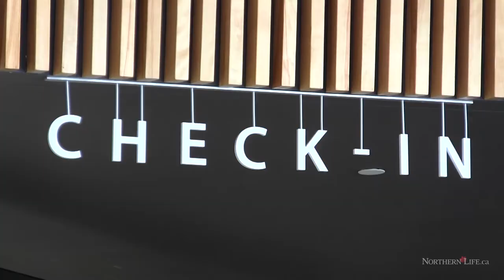Sudbury airport business soaring - Sudbury News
From 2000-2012, the Greater Sudbury Airport has seen a significant increase in job creation and passenger growth.